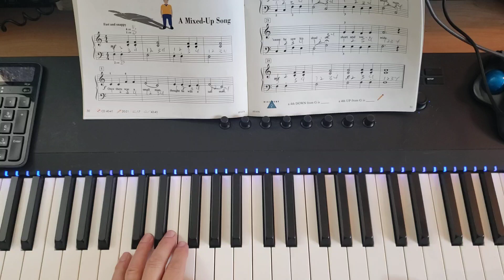A Mixed-Up Song